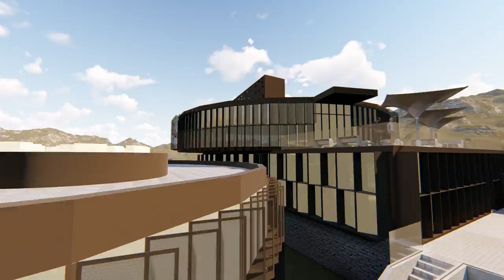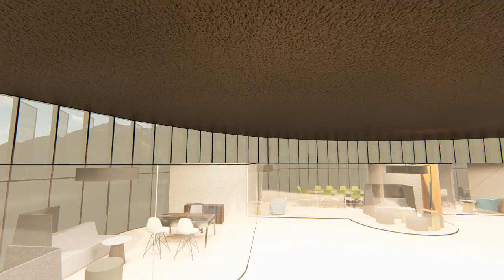CLUSTER MINEROa ZACATECAS ANTEPROYECTO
Anteproyecto para propuesta del Clúster Minero de Zacatecs A. C.
Proyecto: Taller Vladimir Delgado Arquitectos + LDI Priscila Martín